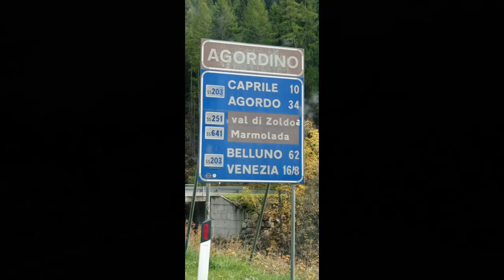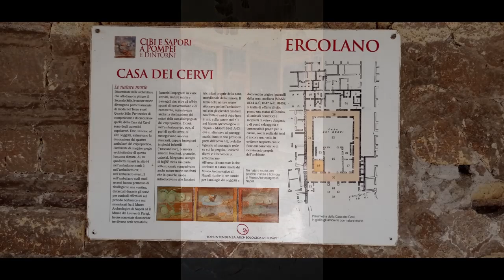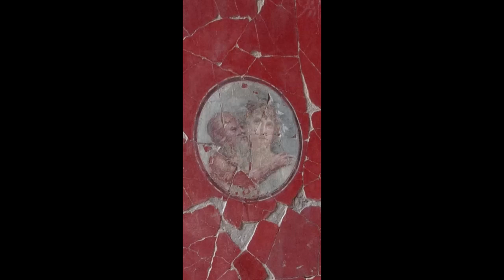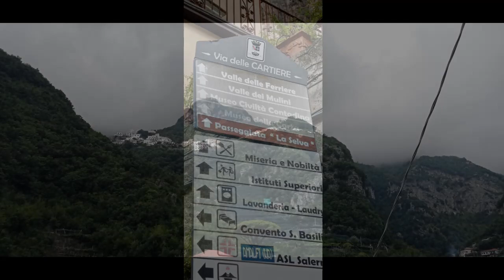Viaje a ITALIA 2022 2a parte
Esta es la segunda parte de 6 vídeos.